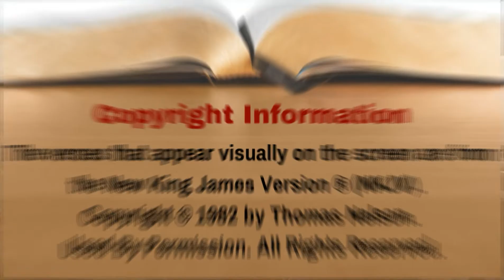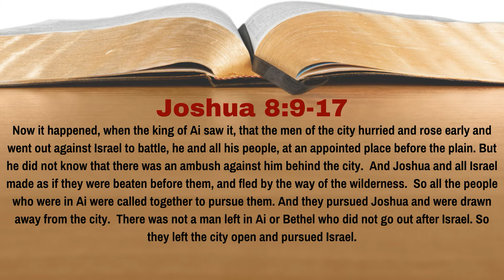HOW Was Israel's ATTACK on Ai EXECUTED? | Joshua 8:9-17 | Lesson 19 | WTTB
Israel now has God on their side, and are ready to attack Ai.  Joshua has formulated a plan on how to do it, however the narrative of Joshua 8 can sometimes be confusing as to how this plan was executed.  It is not impossible to understand if you read the narrative closely, but how was this military attack on Ai executed by Israel?  In Lesson 19 of our study of Joshua we learn the answer to this question.

** The maps used on the screen are from the Satellite Bible Atlas by William Schlegel and are used with permission. **

0:00 Introduction
0:38 Reading of the Text
2:01 Discussion of the Text
5:08 Conclusion